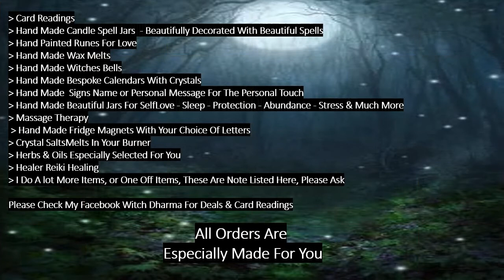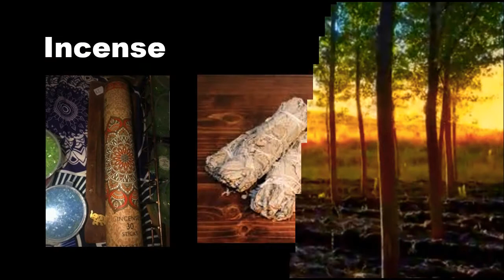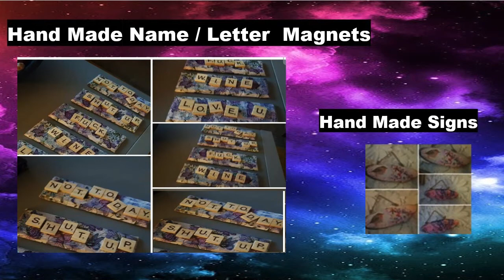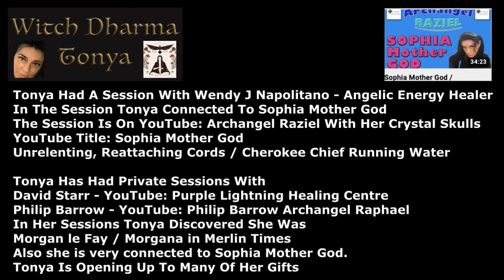Witch Dharma: Tonya Fractal Of Morgan le Fay - Connected Sophia Mother God Energies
Tonya is A Fractal Of Morgan le Fay

Tonya Had A Session With Wendy J Napolitano - Angelic Energy Healer
In The Session Tonya Connected To Sophia Mother God
The Session Is on Youtube: Archangel Raziel with Her Crystal Skulls
YouTube Title: Sophia Mother God
Unrelenting, Reattaching Cords / Cherokee Chief Running Water

Tonya Has Had A Private Sessions With
David Starr - YouTube: Purple Lightning Healing Centre
Philip Barrow - YouTube: Philip Barrow Archangel Raphael
In Her Sessions Tonya Discovered She Was
Morgan le Fay or some say Morgana in Merlin Times
Also she is very connected to Sophia Mother God.

Tonya Is Opening Up To Many Of Her Gifts

* Facebook Group: A-LIST LightWorkers Sharing Information & Healing
YouTube: Philip Barrow Archangel Raphael